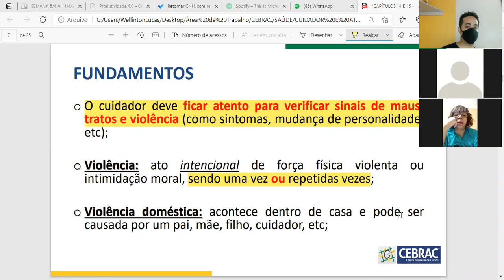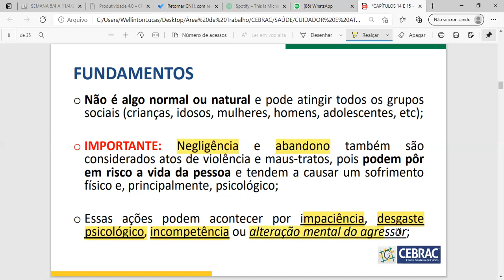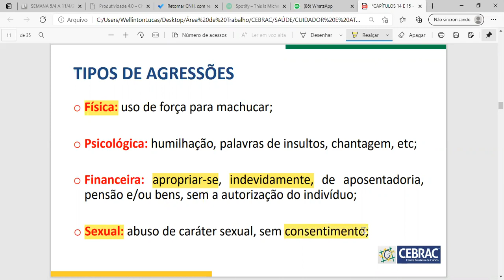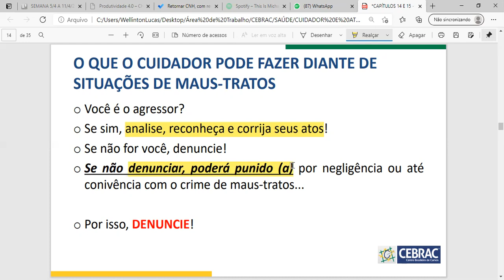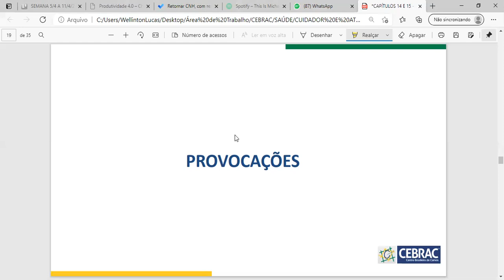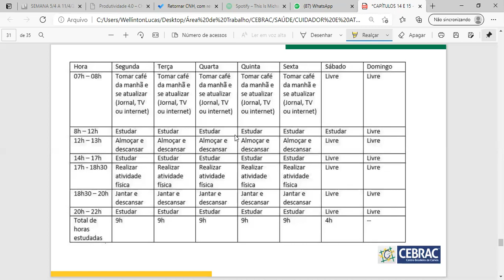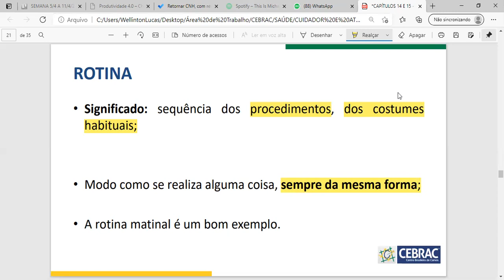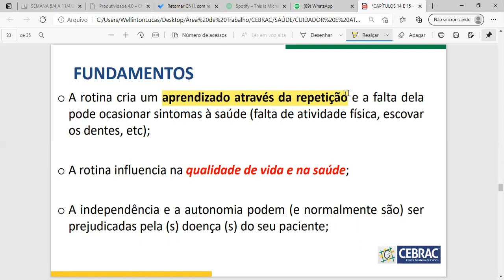Turma 21/Cdd 01 - Aula 07/04/2021 - Parte 2